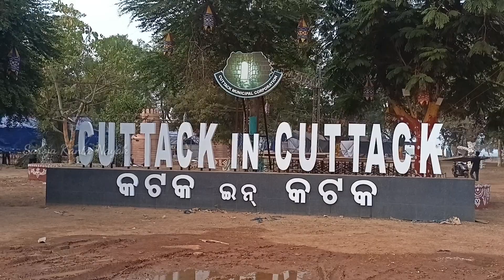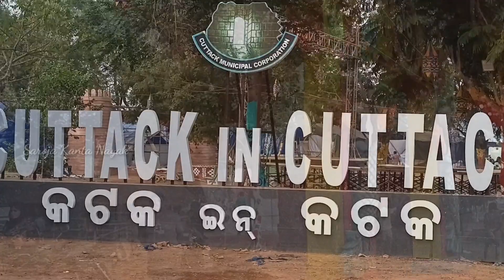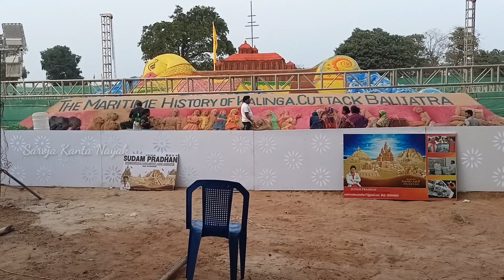Cuttack Bali jatra 2023 l କଟକ ବାଲିଯାତ୍ରା ୨୦୨୩ l Cuttack In Cuttack l ଦୁଇଶହ ଫୁଟର ଆକ୍ବାରିୟମ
Cuttack Balijatra 2023 l କଟକ ବାଲିଯାତ୍ରା ୨୦୨୩  Cuttack In Cuttack

🐬 ପ୍ରଥମ ଥର ପାଇଁ ଦେଖିବାକୁ ମିଳିଵ ଟନେଲ ଦୁଇଶହ ଫୁଟର ଆକ୍ବାରିୟମ
🏡'କଟକ ଇନ କଟକ' ରେ ଗ୍ରାମାଞ୍ଚଳର ପରିବେଶ
🎡ଶହେ ପୁଟର ଉଚ୍ଚର ରାମଦୋଳି
☃️ଏସି ଚାମ୍ବରରେ ଡିଜିଟାଲ ସୋ

Saroja Kanta Nayak
Ganjam(Odisha)